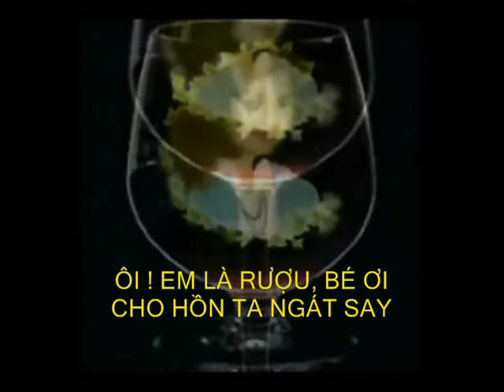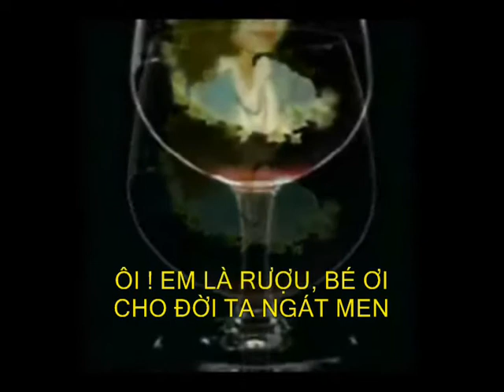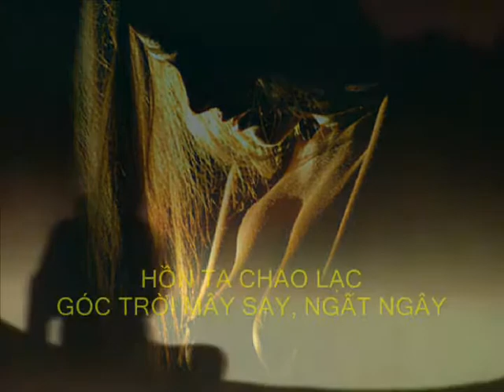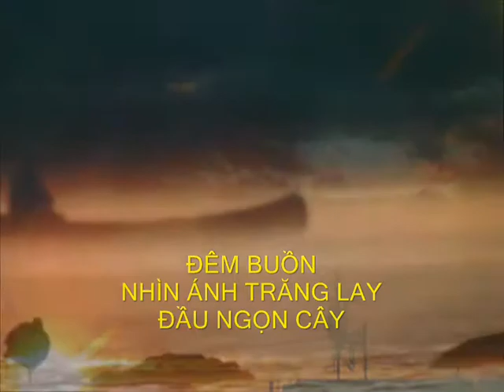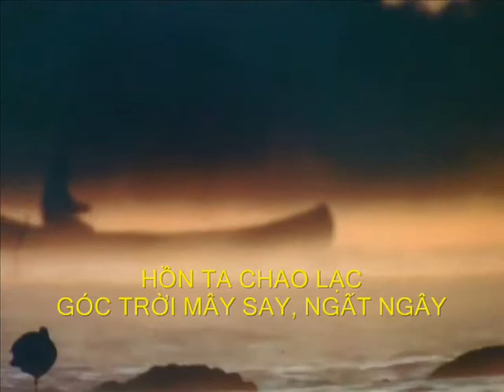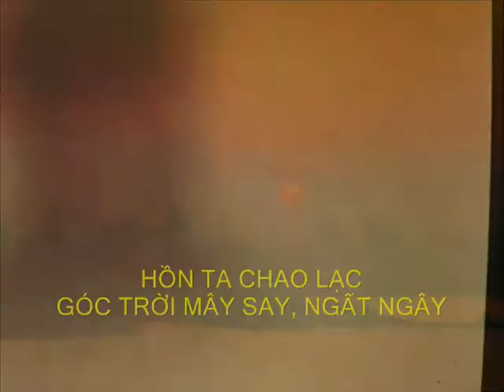MỘ KHÚC PHỐ BOLSA 08_QuangMinh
MỘ KHÚC PHỐ BOLSA 08
Thơ Phan Cát Linh - Nhạc Hàn Sĩ Nguyên - Ca sĩ Quang Minh